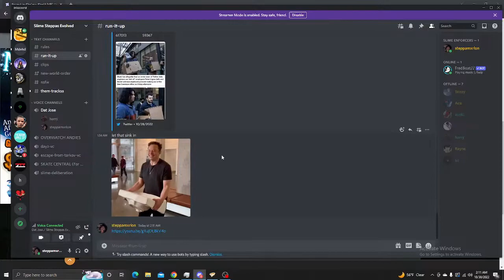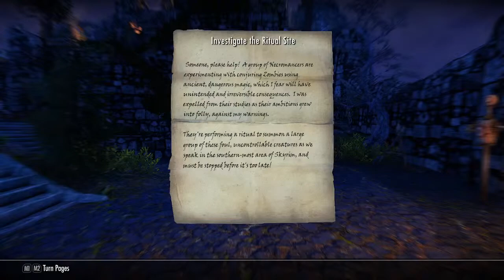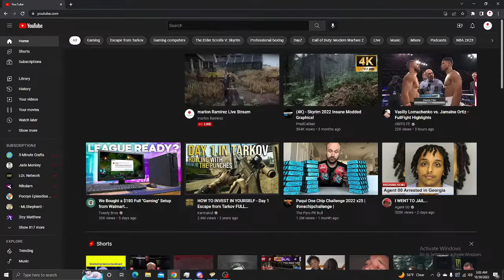marlon Ramirez Live Stream